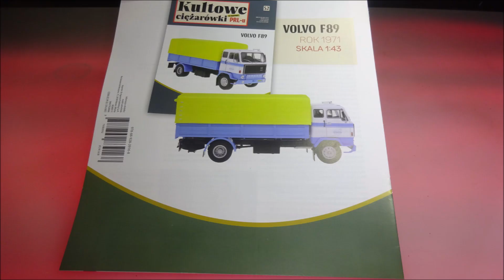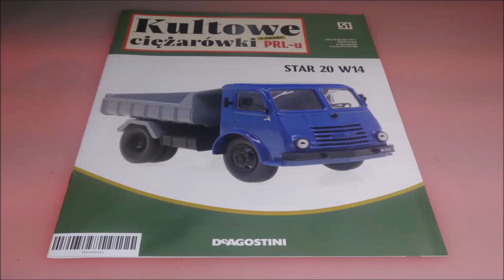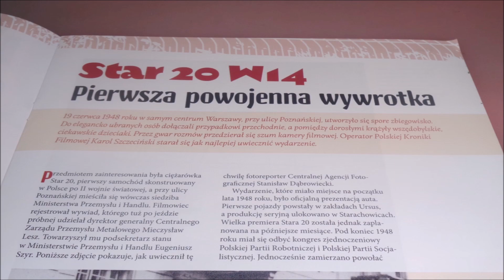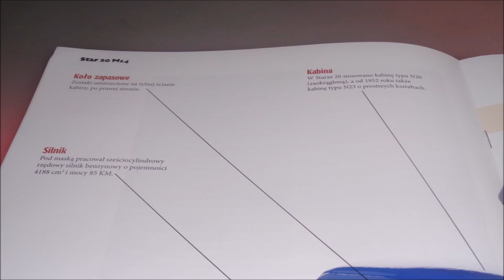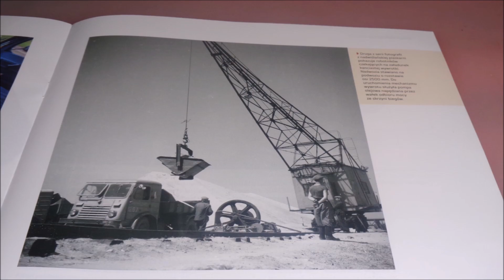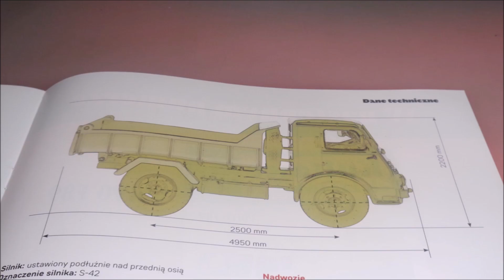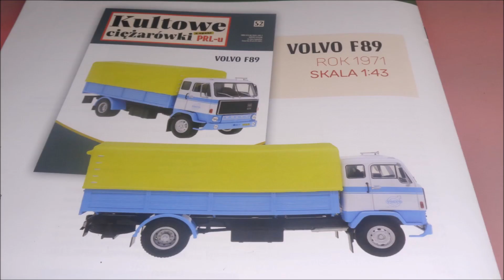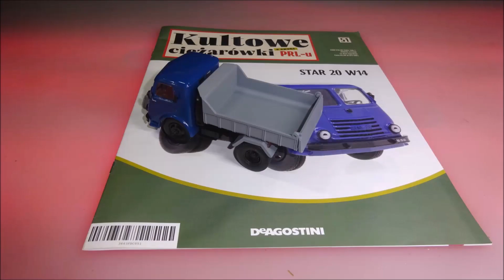Deagostini - Kultowe Ciężarówki z epoki PRL-u - Numer 51 - Prezentacja - Star 20 W14 - 1953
Deagostini
Kultowe Ciężarówki z epoki PRL-u
NUMER 51 :
Star 20 W14 z ROKU 1953
CO W FILMIE:
** 0:00 - Wstęp
** 0:35 - Model
** 3:01 - W Numerze
** 8:47 - Podsumowanie
** 9:40 - Koniec
s2-s3-NCX22-NeoV